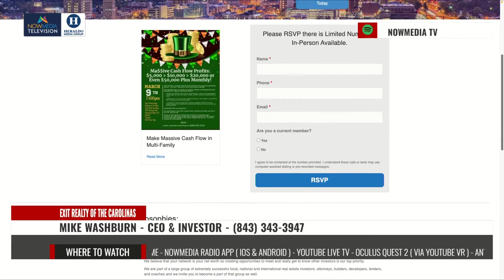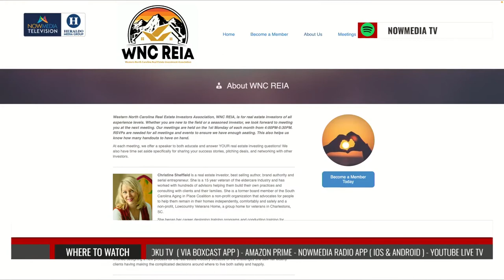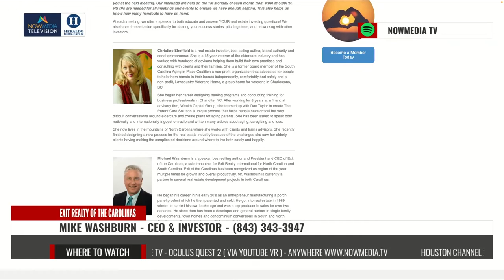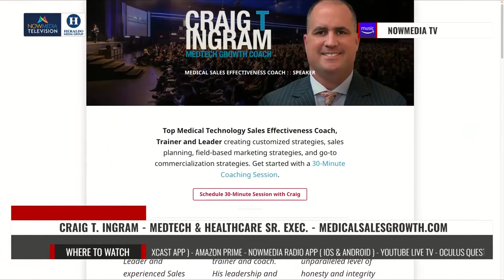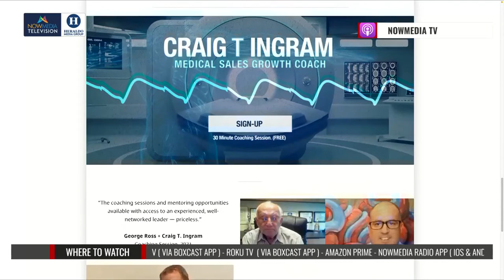Power CEOs Segment 1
Business TV Show Recorded in Houston TX 2022 - Segment 1